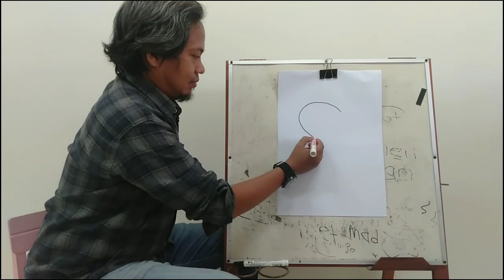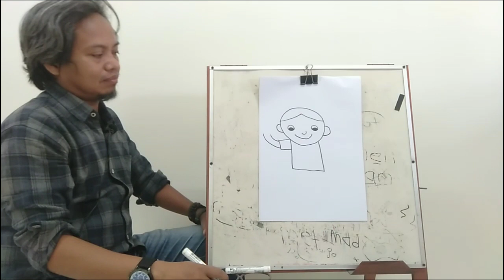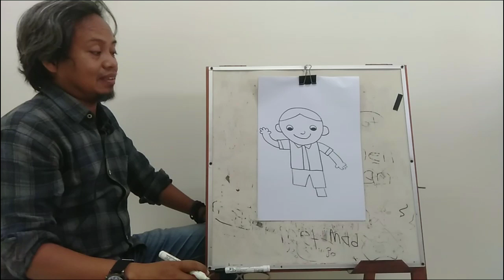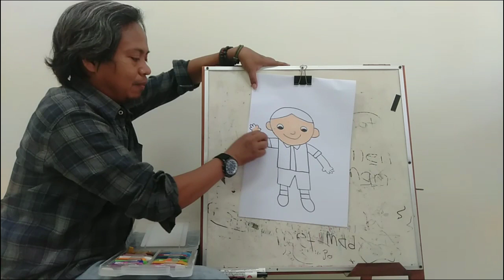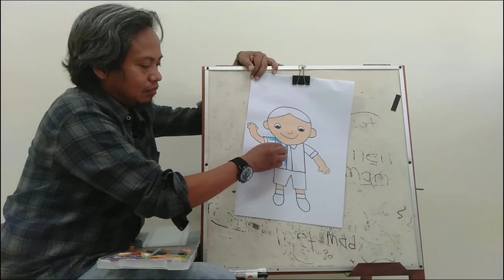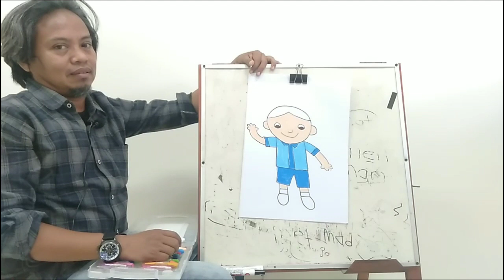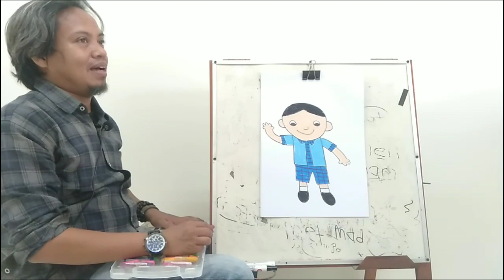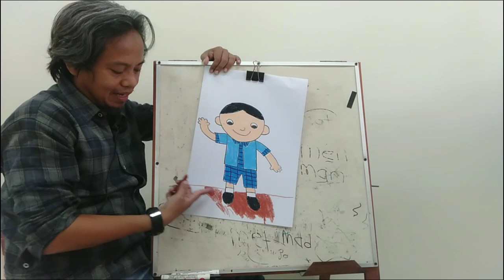Drawing Class with Mr.Tyo - Amazing Me